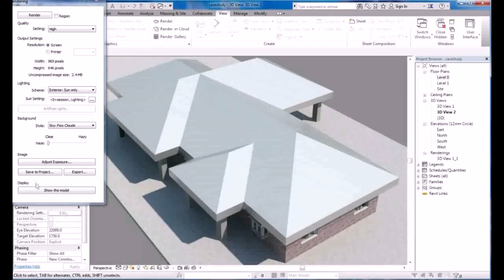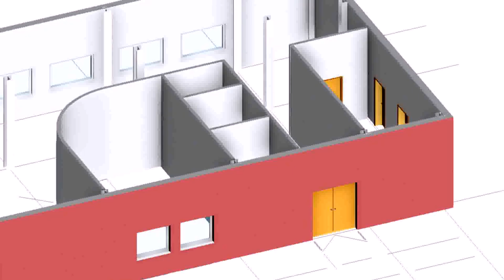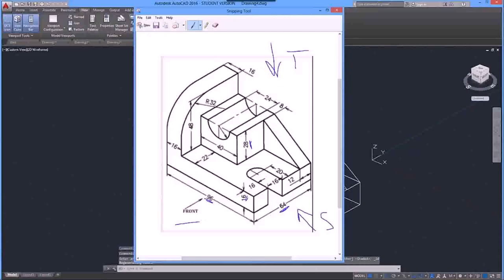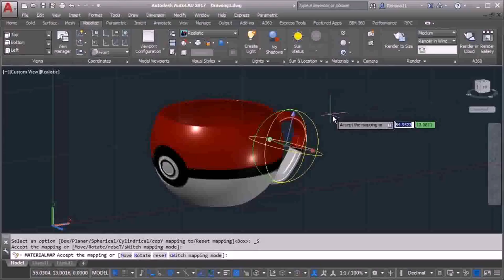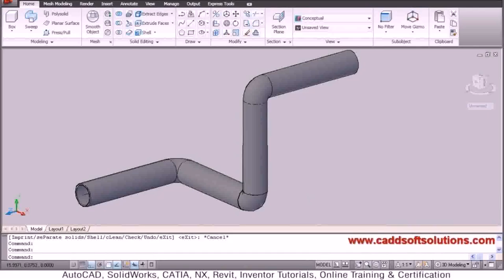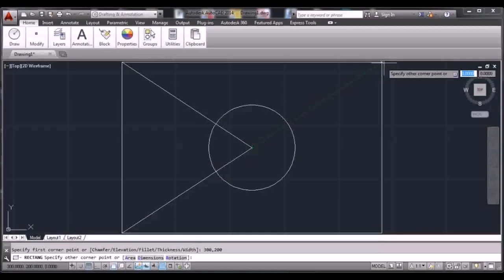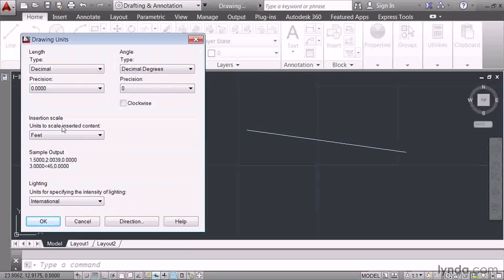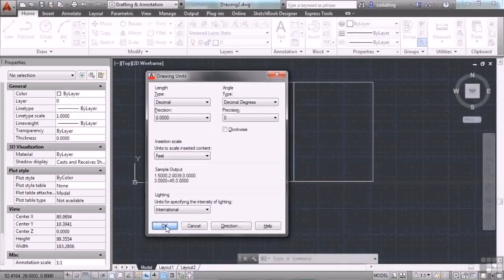Autocad 2014 House Design Tutorial - Gif Maker DaddyGif.com (see description)